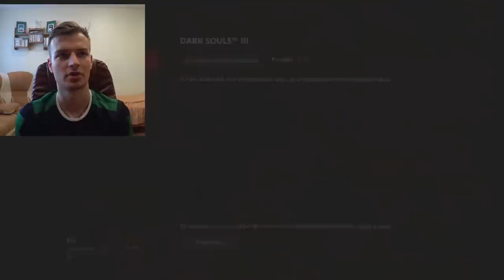МОИ ИГРЫ НА XBOX ONE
В этом видео я покажу вам свою библиотеку игр Xbox One